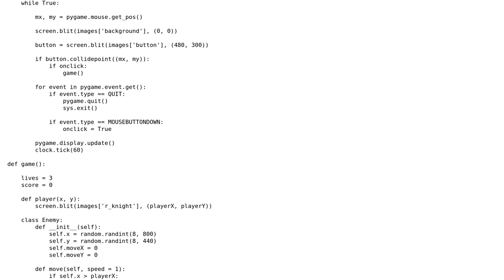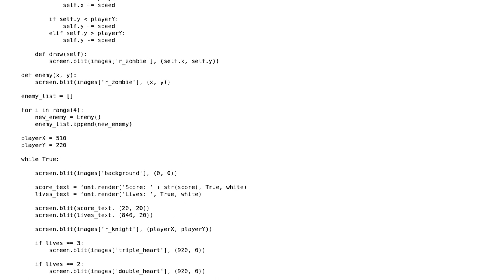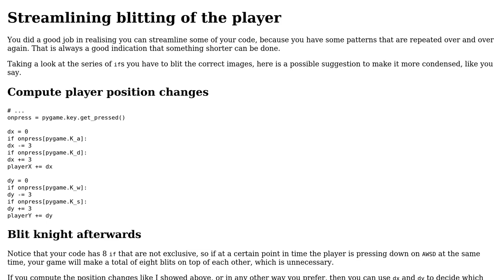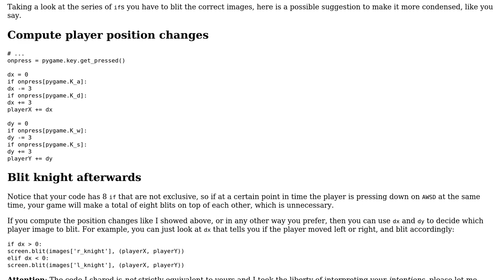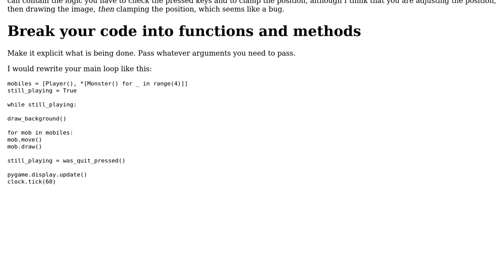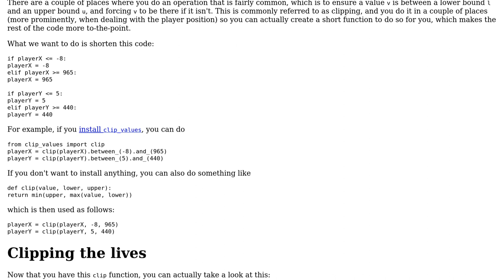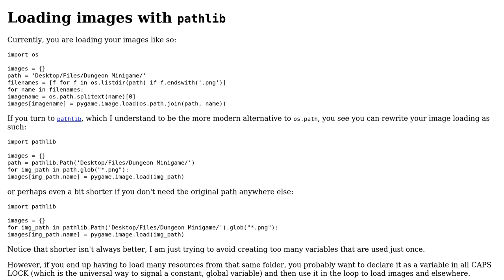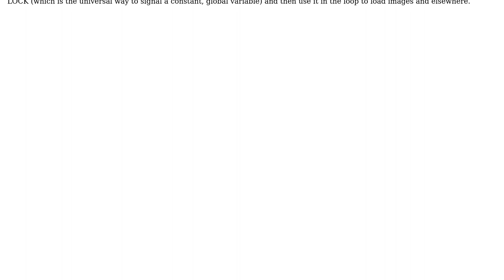Code Review: Top-Down Dungeon RPG (5 Solutions!!)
Code Review: Top-Down Dungeon RPG

With thanks & praise to God, and with thanks to the many people who have made this project possible! | Content (except music & images) licensed under CC BY-SA | Music | Images & others | With thanks to user Zelda user RGS user Heslacher user aghast and the Stack Exchange Network Trademarks are property of their respective owners. You are responsible for your own actions.